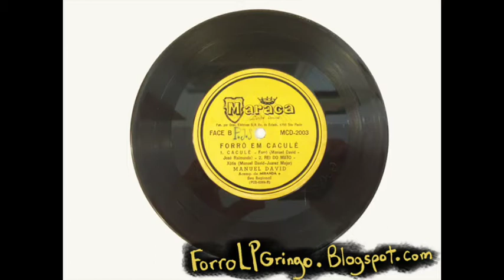Manuel David - La Ficou from Forró em Caculé compacto duplo - Maraca (1960s)